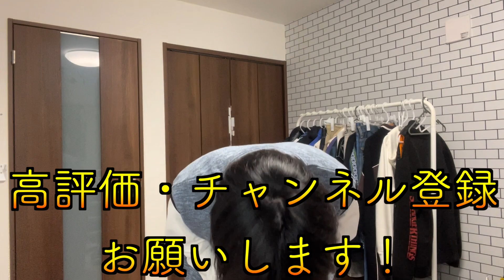【LOOKBOOK】シーン別春服メンズデートコーデ👕これを見れば必ずデート上手くいきます！